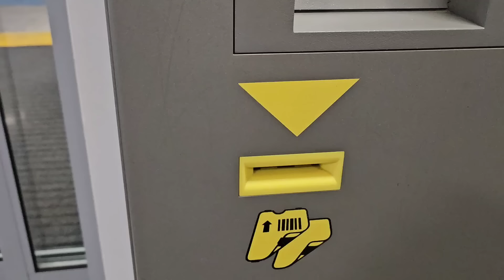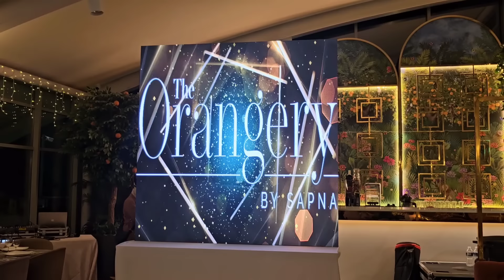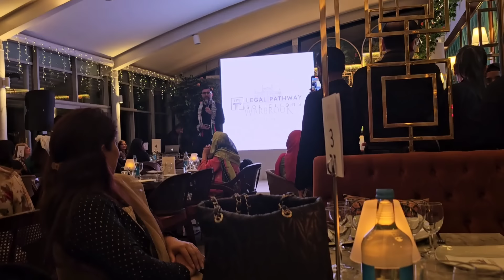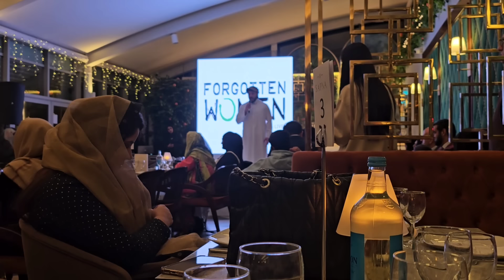Aj Hum Gai Family Dinner Pe | Orangery Pe Kis Se Hui Mulakat | Jo Qismat Main Ho Mil Jata Hai